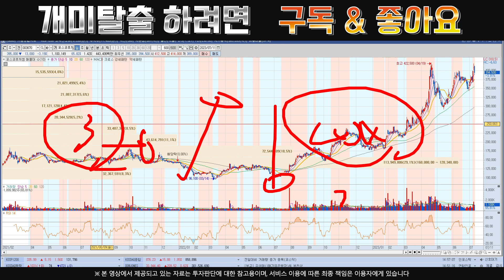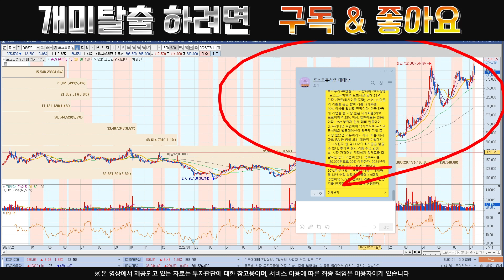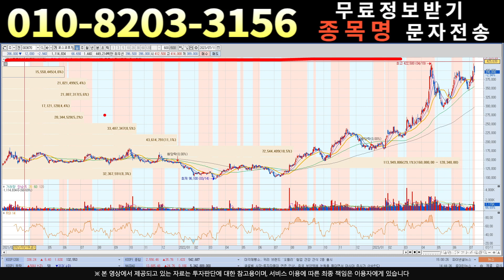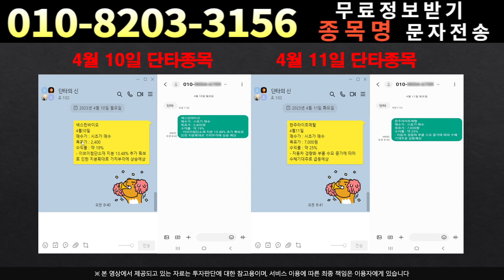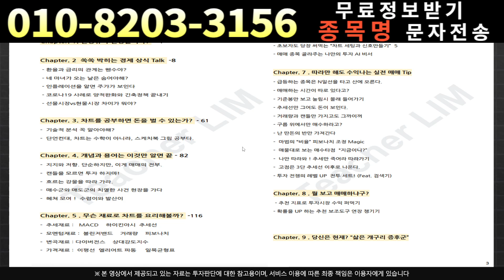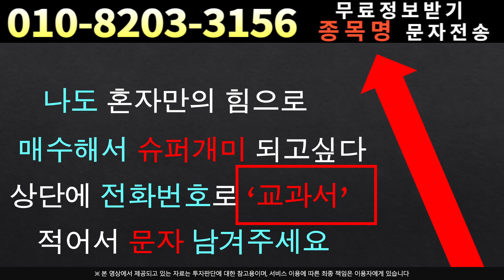[주식]포스코퓨처엠 - 방금 공시 떳다 ! 내일은?! 진짜 기대해도 좋습니다